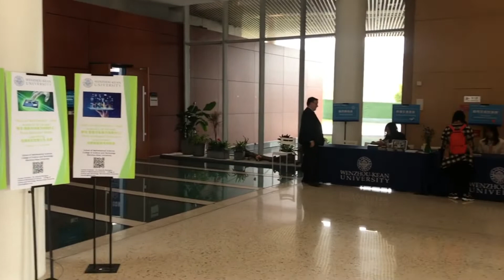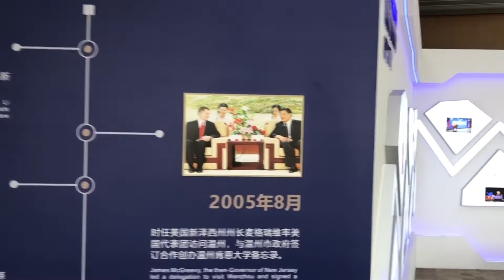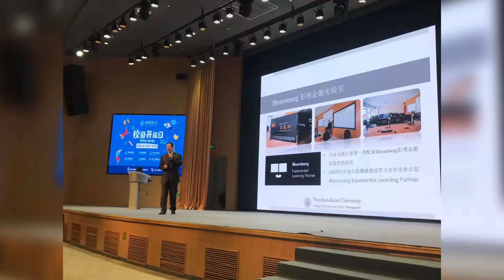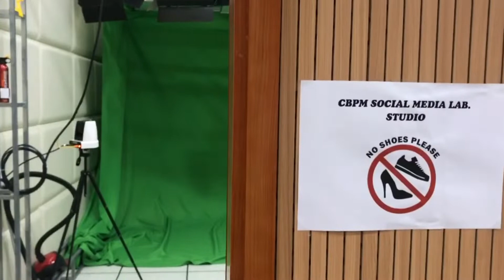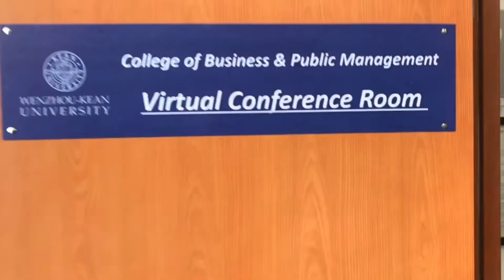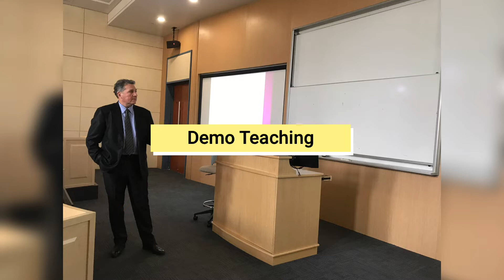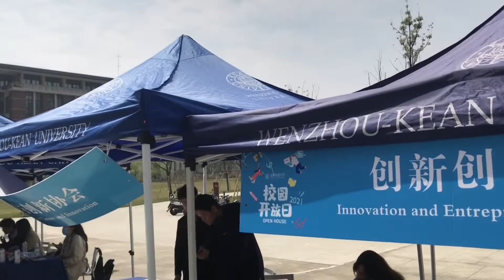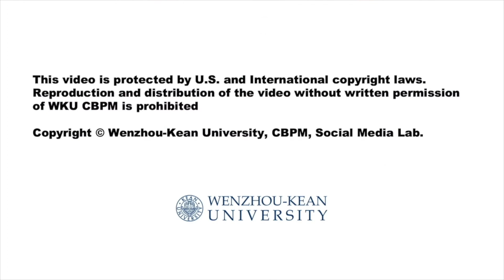2021 Wenzhou-Kean University Open House (Mar. 14, 2021) - College of Business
2021 Wenzhou-Kean University Open House  (Mar. 14, 2021) - College of Business